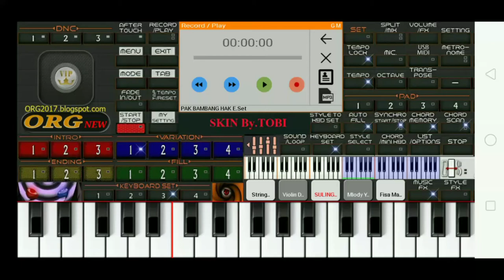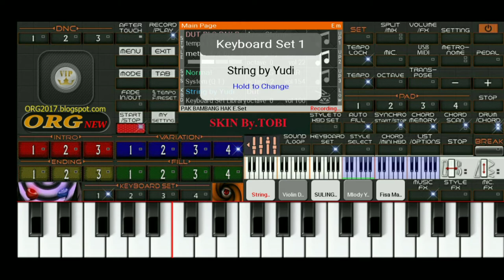BOJO 2 DANGDUT mantap manual Org 2020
bojo 2 dangdut mantap manual org 2020 set style ijen share  gaes monggi di tintin di comen di like di shubcribe jika ad yang kurang pas silahkan di comen,,
makasih kunjunganya jika kalaian suka mari kita berteman dengan cara shubcribe yaa